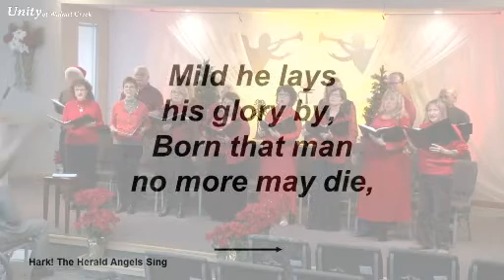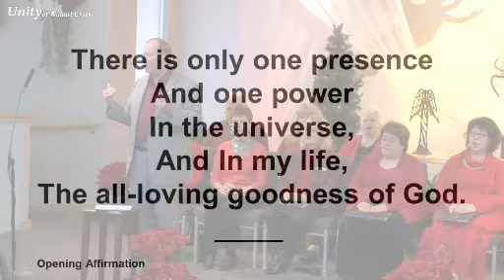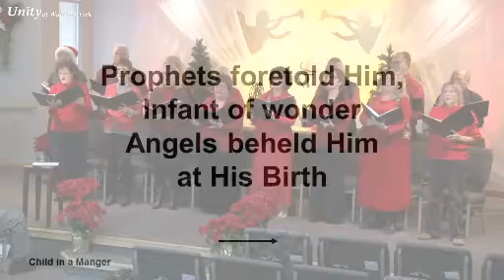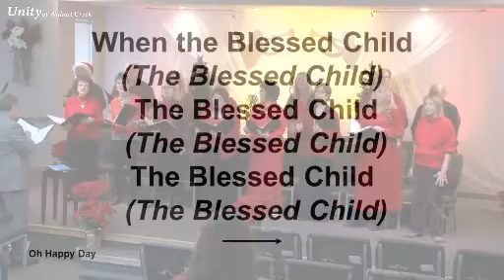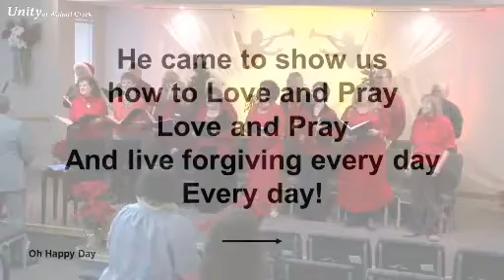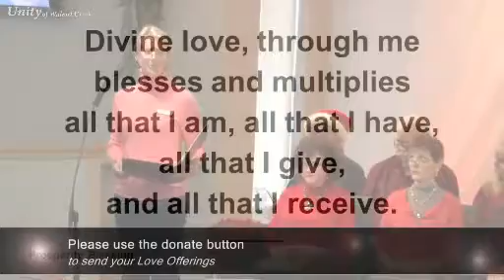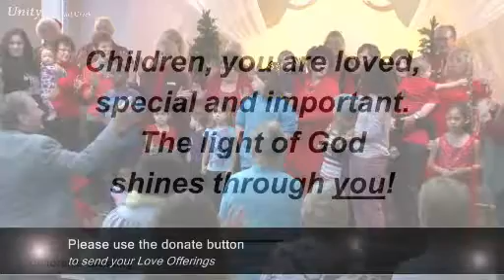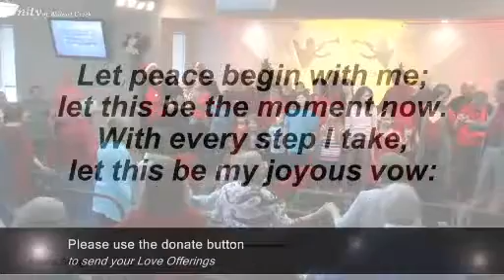December 21, 2014 09:30 - The Christmas Awakening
Spiritual Focus this week: Give love this Christmas.

From Rev. David McArthur: The Christmas Awakening

This year my granddaughter explained our nativity scene to me. It was made in Montana with figures based on ranchers, native Americans and oilmen. I learned that they wore heavy clothing because the baby Jesus was born at the North Pole! Christmas is a little different each year as our awareness grows. As a child it's the first time there is something beyond our parents we could ask directly